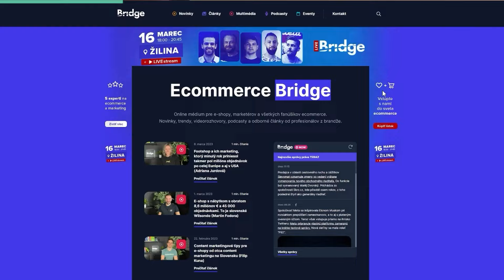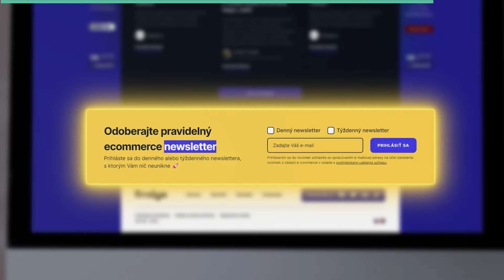Praktické e-mailingové tipy pre malé a stredné e-shopy. Ako na to? (Ondřej Ratajský, SmartEmailing)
Na email marketing sa niekedy pozerá s prílišným rešpektom. Začneme ho robiť, až keď bude čas, alebo viac financií. Pritom by mal tvoriť jednu z kľúčových častí vášho marketingového mixu. A nie len tak posielanie náhodných ponúk. Personalizácia a segmentovanie publika môžu mať výrazný podiel na lepšom konverznom pomere. Ako by to mali robiť malé a stredné e-shopy nám prišiel do štúdia Ecommerce Bridge porozprávať Ondřej Ratajský zo SmartEmailngu.

00:00 Úvod
01:30 Aké základné veci z emailingu by mal riešiť malý e-shop?
02:49 Mali by ste opustený košík začať riešiť hneď od začiatku?
04:06 Treba sa od začiatku sústrediť aj na segmentáciu?
12:49 Je segmentovanie drahá záležitosť?
14:58 Ako začať používať email marketing?
18.48 Čo sú typické veci, čo veľkí robia a malí by tiež mohli?
25:37 Sú nejaké dobré príklady, ktoré sa oplatí sledovať?
27:22 Čo sú nemerateľné hodnoty, ktoré email marketing prináša?
28:59 Umiera email marketing?
32:40 Záver